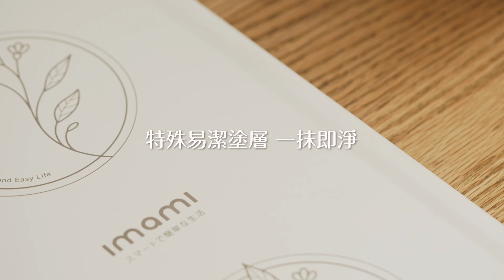國際精品｜imami 智能折疊飯菜保溫板